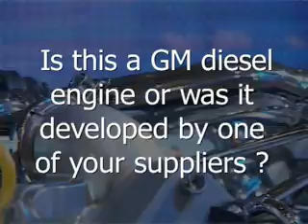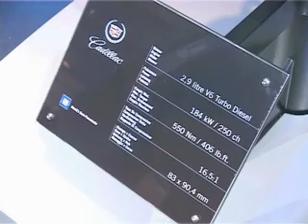Ulrich Kretzschmar - GM V-6 Clean Diesel Engine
Ulrich Kretzschmar, GM Powertrain Assistant Chief Engineer introduces GM's Powerful New V-6 Clean Diesel